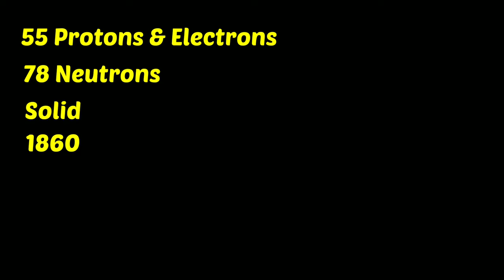சீசியம் - Caesium in Tamil | Alkali metals | Periodic Table elements | Science Summary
Hello Science Summary viewers,
In this video, you will know about:
1) what is Caesium in Tamil
2) what is the Uses of Caesium element in Tamil